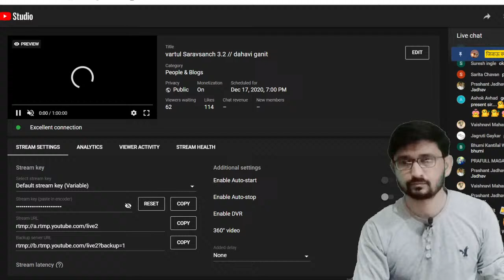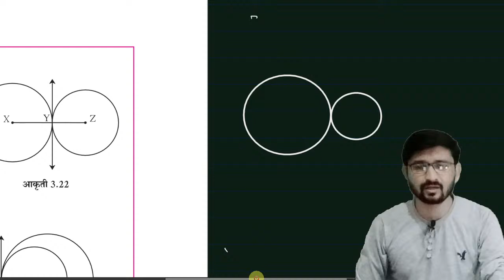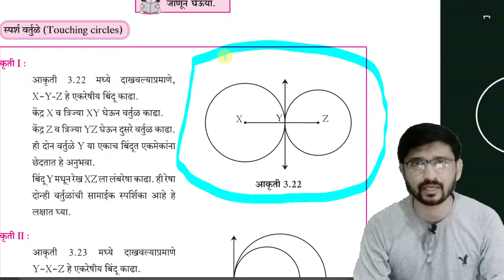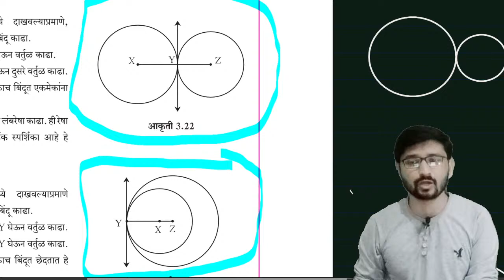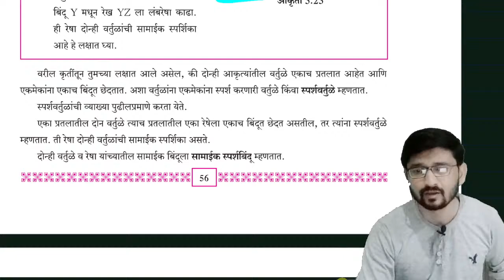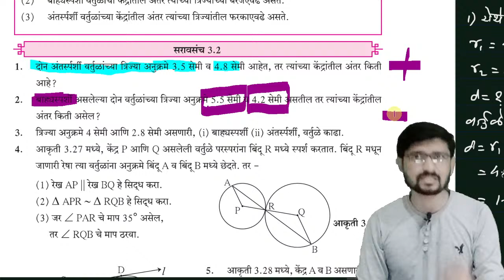vartul Saravsanch 3.2 // dahavi ganit